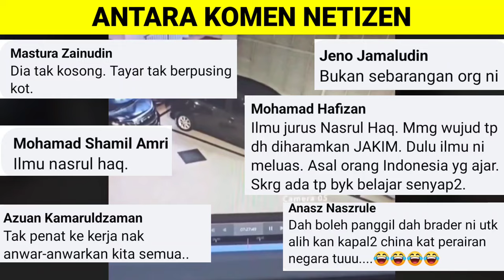LELAKI MISTERI BUAT PERKARA AJAIB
LELAKI MISTERI BUAT PERKARA AJAIB memaparkan tindakan aneh seorang pemandu alza yang mampu mengalihkan kenderaan lain tanpa menyentuhnya. Yang menjadi persoalan adakah NI SIHIR, SILAP MATA ATAUPUN ILMU TENAGA DALAM?